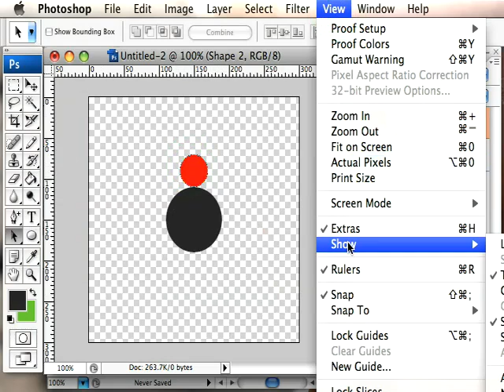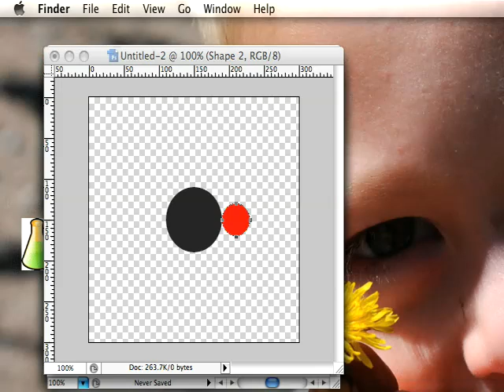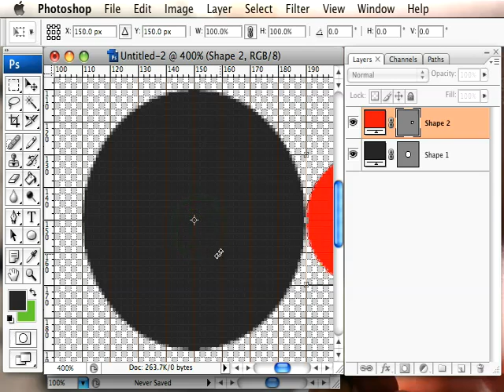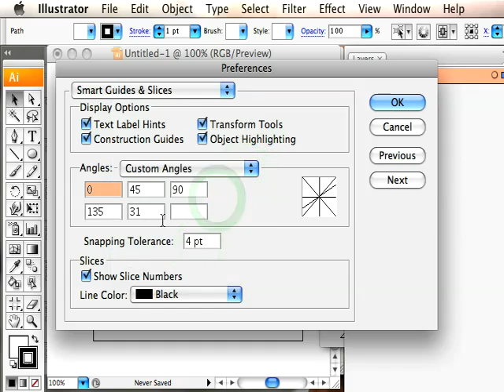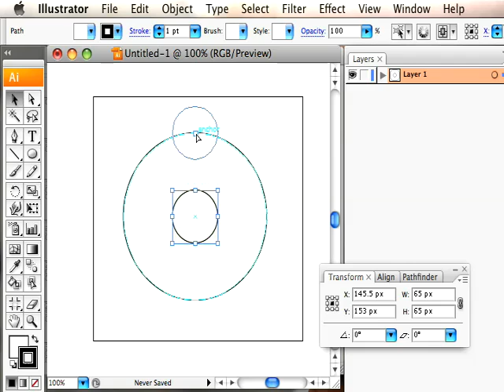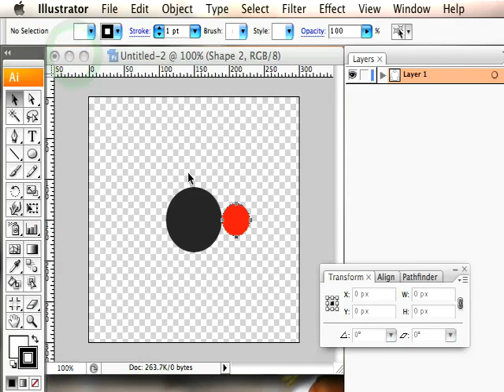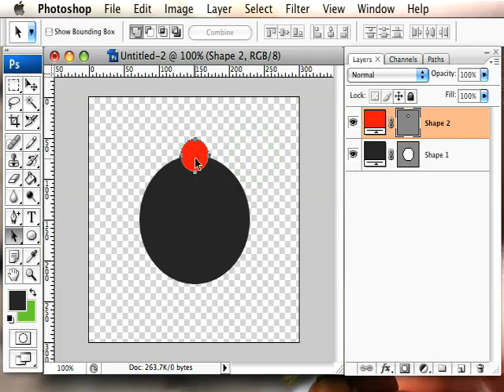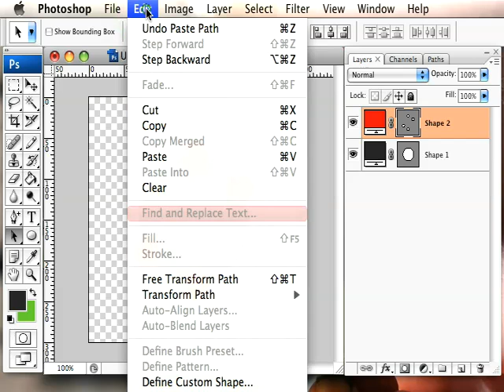Creating Radial Symmetry in Photoshop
Although creating radial symmetry using smart-guides can be done in Photoshop, it inherently snaps things to only 90 degree intervals.  Here's a trick to circumvent that.